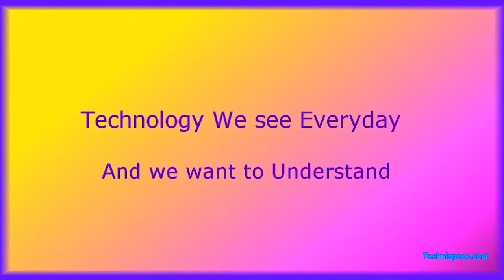Technispace Video Tutorial Trailor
Technispace is online free video channel for seeing great most seeked video tutorials on software, hardware related to computer OS, web development,WordPress.

Also you can visit me on